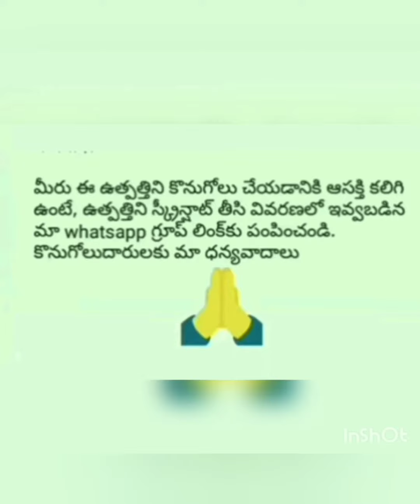Allensolly|BY RATNA PRIYA ON LINE BUSINESS